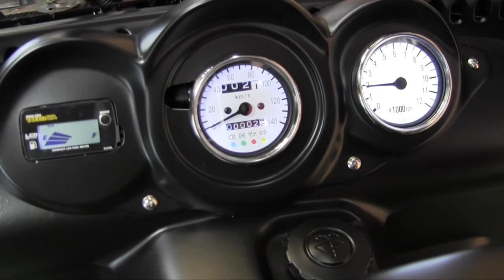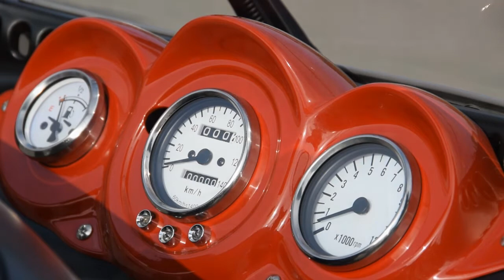【売約済み】ジャイロキャノピー 2スト後期型 中古車情報！在庫NO：C2 HVファクトリー